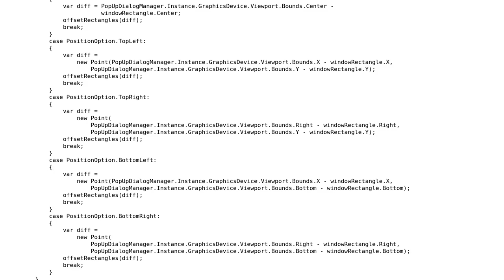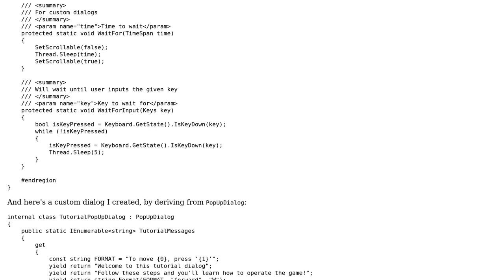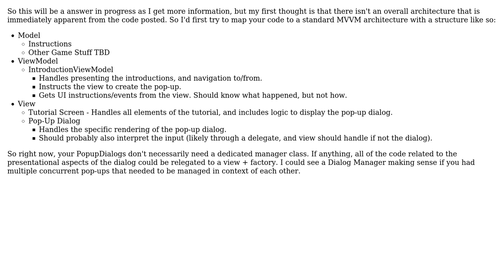Creating a pop-up dialog - follow-up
With thanks & praise to God, and with thanks to the many people who have made this project possible! | Content (except music & images) licensed under CC BY-SA | Music | Images & others | With thanks to user Rich Seviora user Giora Guttsait and the Stack Exchange Network Trademarks are property of their respective owners. You are responsible for your own actions.